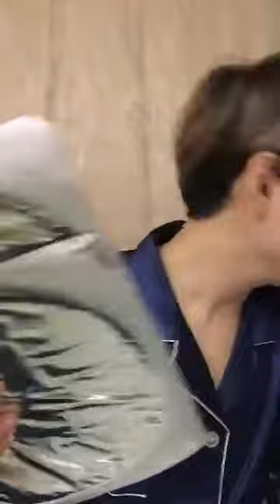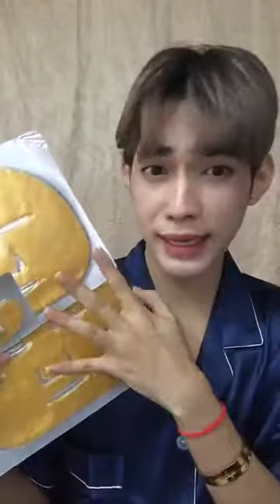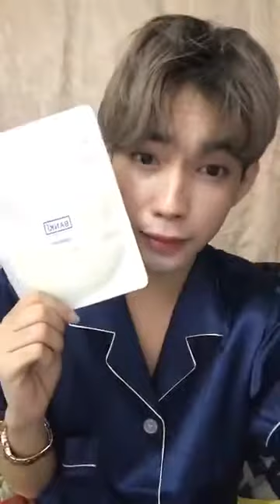New Shop at Pencil N G256 and Promotion from Terk Kalok Bank Official FanPage